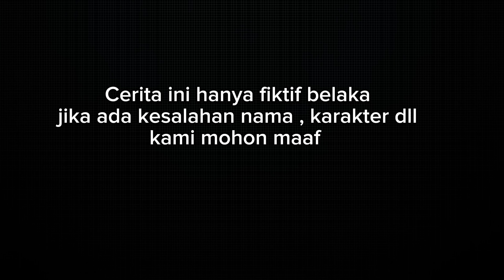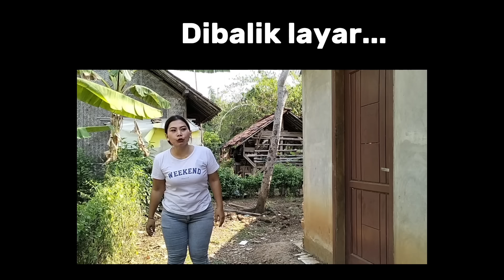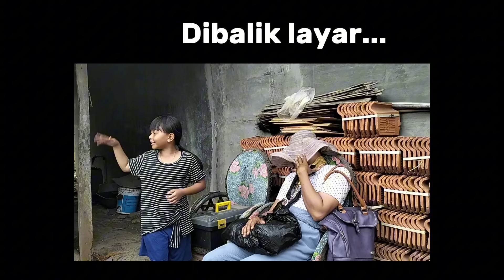Film pendek orang Sunda||WARTIYEM ( ngidam dahar Sisi sawah ) Episode 214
Assalamualaikum
Selamat pagi

Semoga kalian semua baik baik saja

Jangan bosen bosen ya